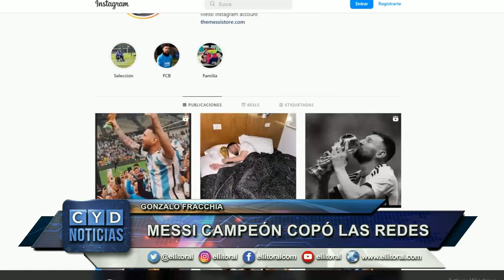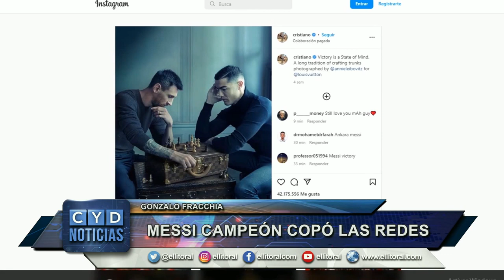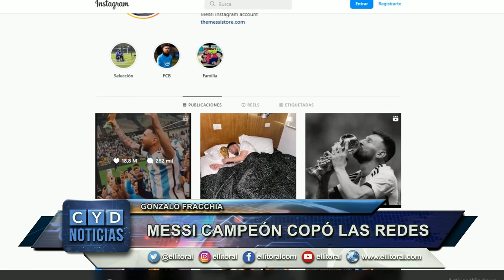MESSI CAMPEÓN COPÓ LAS REDES